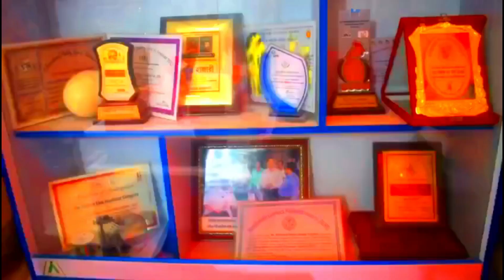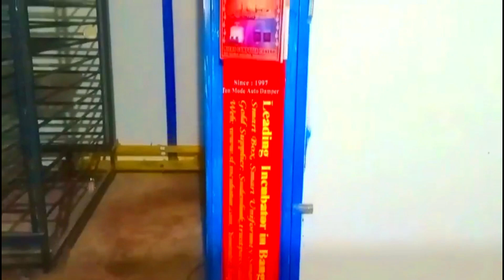ইনকিউবেটরে টাইগার মুরগির হ্যাচিং । ডিম ফোটানোর মেশিন । Egg Incubator I Farmer Hatchery । New Video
১৯৯৭ সাল থেকে আমরা আছি আপনাদের পাশে। আমরা ইনকিবেটর প্রস্তুতে এদেশে সবচেয়ে পুরানো। বিস্তারিত জানতে আমাদের এই লিংক ক্লিক করুন।
OFFICE
FACEBOOK: THE SUDDEN LINK INCUBATOR COMPANY

       ইনকিউবেটর ভিডিও